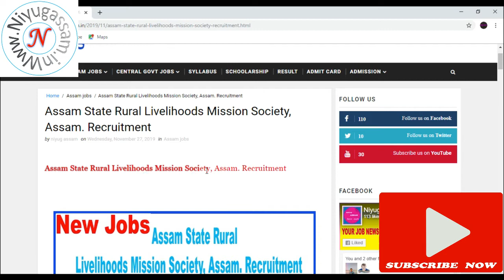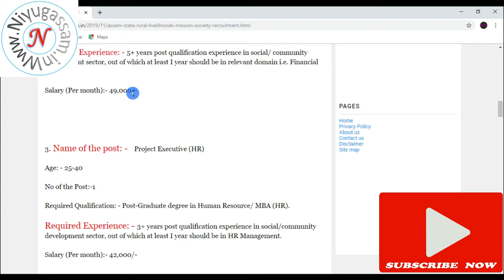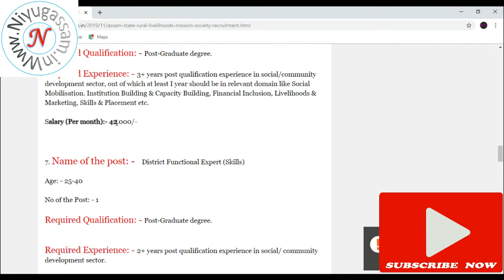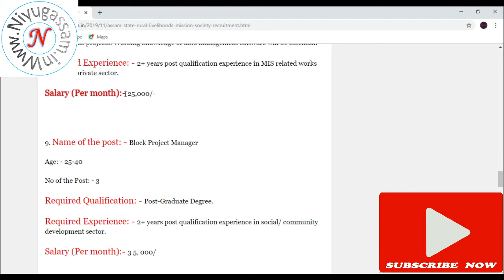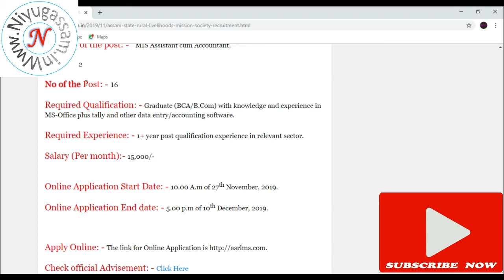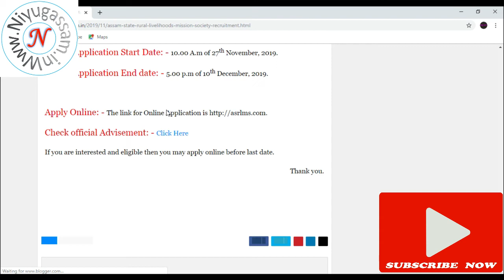Assam State Rural Livelihoods Mission Society, Assam. Recruitment